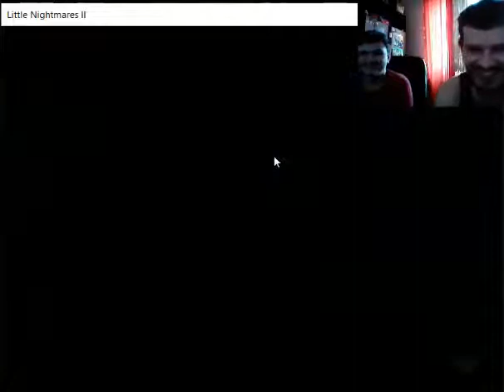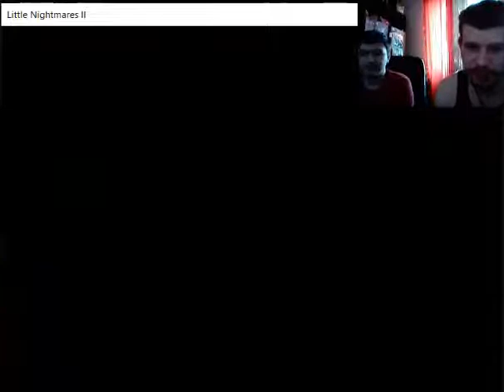Little Nightmares 2 part2 bez sekania konečne aj z mojím ps4 obchdonikom